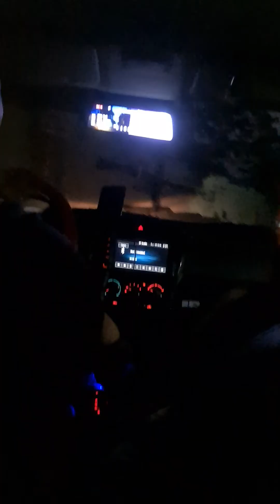3 November 2023